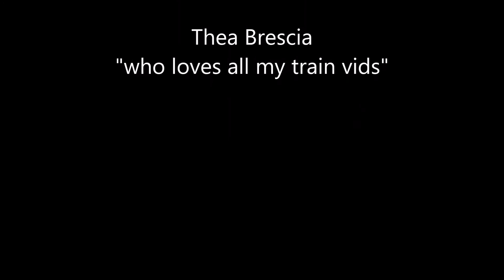HO Trains...When Union Pacific Meets ???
just a short vid of my Union Pacifics along with a newcomer